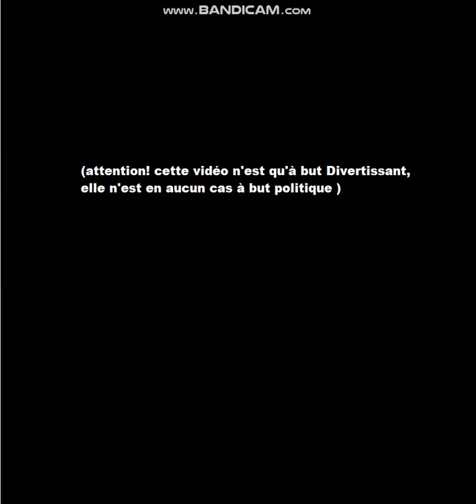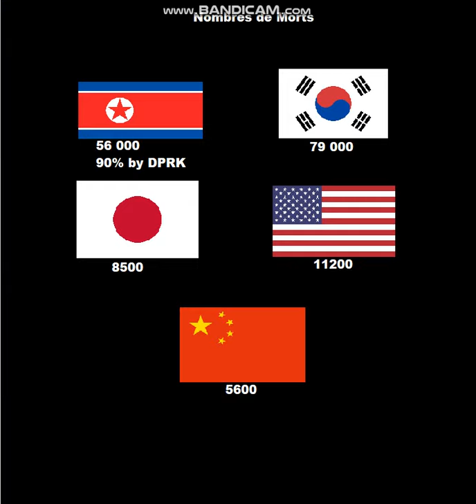La Route vers la Troisième Guerre Mondiale | La Seconde Guerre Civile Coréen | Scénario Fictif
(attention!, cette vidéo n'est pas à but politique, ce n'est qu'une vidéo de divertissement)